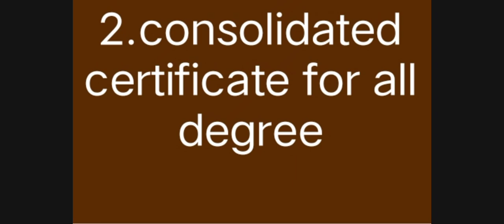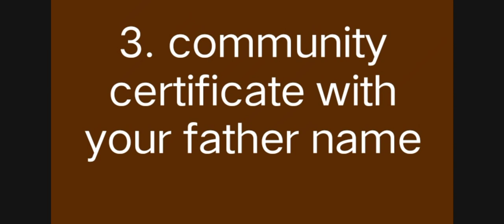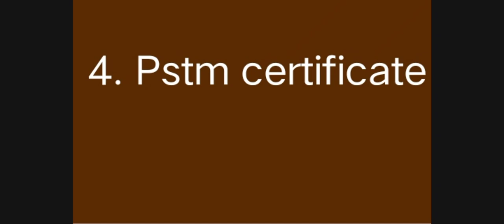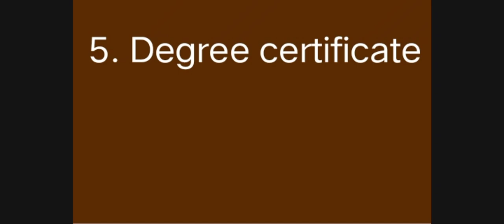TET TRB ஆசிரியர் பணி நியமனம் எப்போது | Tettrb latest news | pgtrbnews |Ramkiya